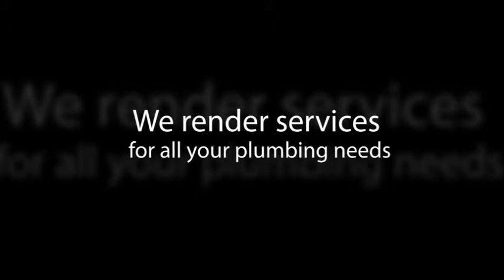American Plumbing Co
Terry Smith opened American Plumbing in September 1989 serving the East Baton Rouge and Ascension areas. The owner grew up in the plumbing industry and stayed in the plumbing industry. He was 10 years old the first time he helped his dad on his plumbing service repair truck. As local plumbers, we provide customer care in the following: plumbing, leak detection, water heater repair, sewer repair, sewer replacement, commercial and residential plumbing services, and many more!